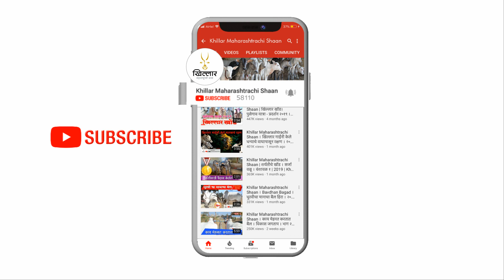Khillar Maharashtrachi Shaan | घटप्रभा २०१९ मधील सर्वात मोठी खरेदी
*खिल्लार महाराष्ट्राची शान* चॅनलवर आज आपण पाहणार आहोत, घटप्रभा २०१९ मधील सर्वात मोठी खरेदी
*अक्षय राजुशेठ गिरी, सातारा* यांच्या सहकार्याने *सागर टिळेकर, पुणे* यांनी केलेली खरेदी ! आजच्या भागात या बैलांबद्दल माहिती आपण पाहणार आहोत.